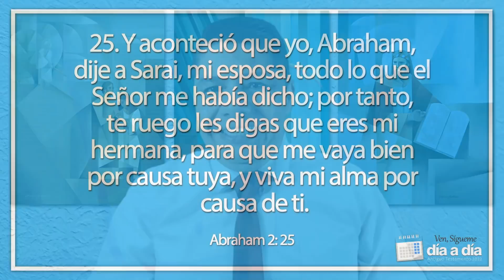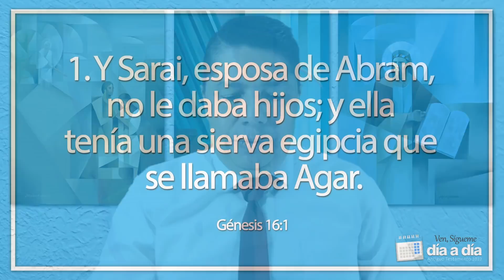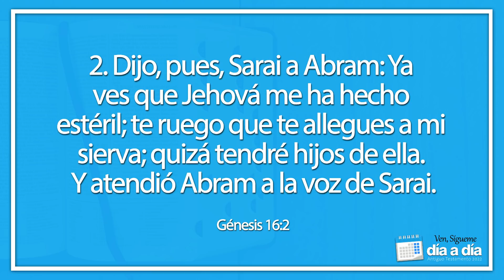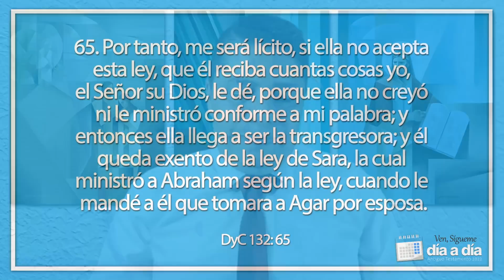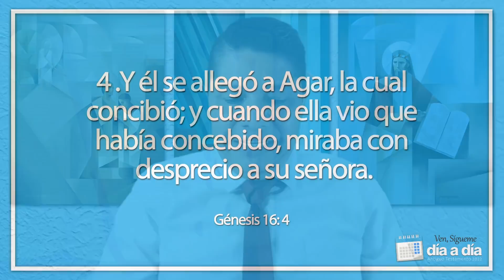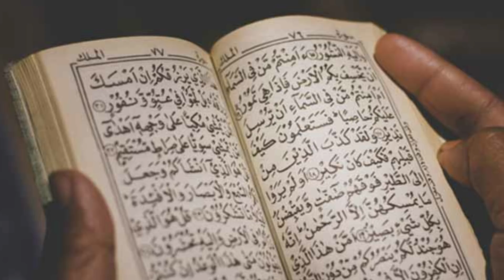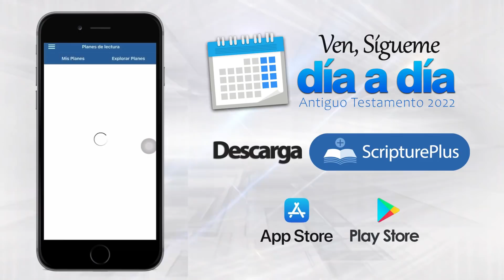Abraham, Sara y Agar | Ven, Sígueme Día a Día | Génesis 12 -17; Abraham 1-2 | Semana 7, Parte 6/7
Génesis 16

En la antigüedad, los nombres eran fundamentales para describir el carácter de las personas, veremos el significado de Abraham, Sara y Agar. En vista de que Sara no podía darle progenie a Abraham, decide darle a Agar, su sierva, como esposa y para darle descendencia a Abraham, de esa unión nace Ismael. Agar empieza a despreciar a Sara y ella la saca del lugar donde vivían.